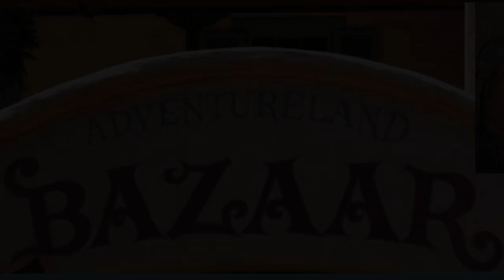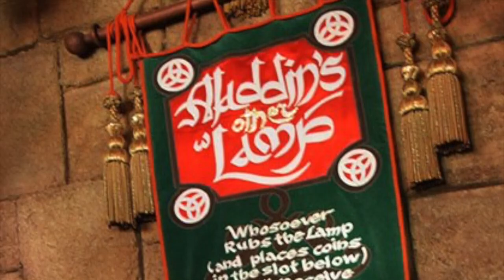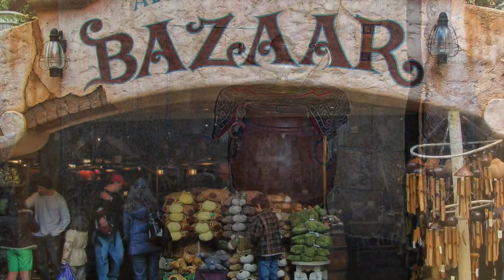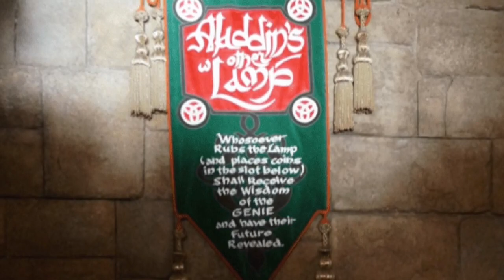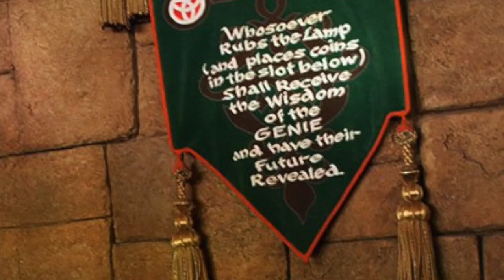DISNEYLAND through the EARS: ADVENTURELAND BAZAAR: Aladdin's OTHER Lamp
ADVENTURELAND BAZAAR: Aladdin's OTHER Lamp
Tucked in the corner of the Adventureland Bazaar is Aladdin's Other Lamp. Have your wishes granted by Aladdin's other "Genie". Enjoy!